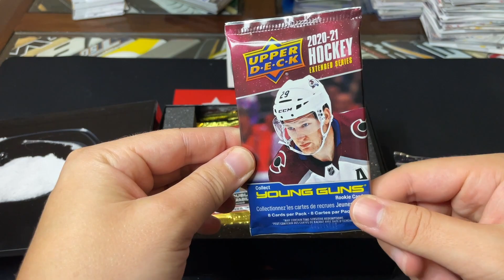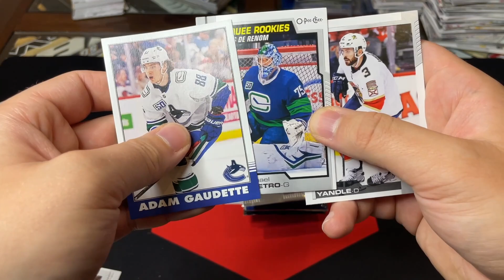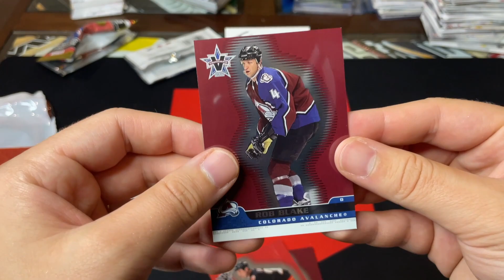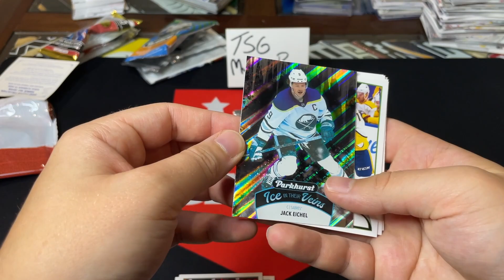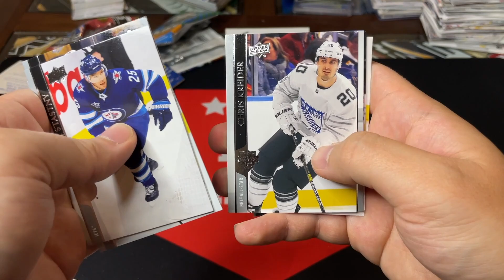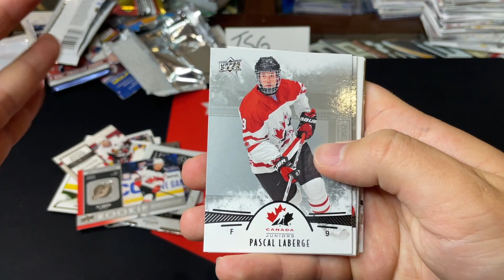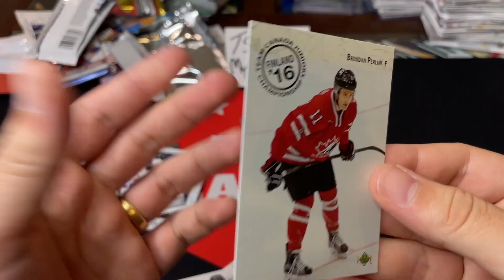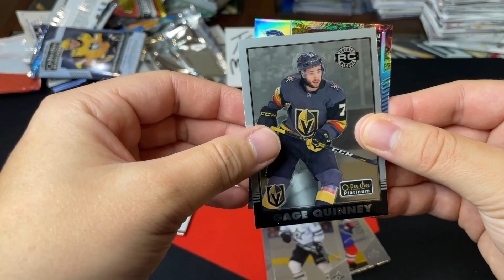UNKNOWN HIT?? LOOSE HOCKEY CARD PACKS - TSG MYSTERY BOX Ep. #46